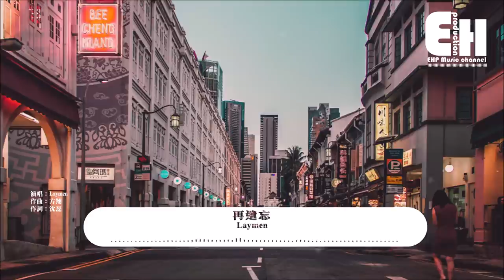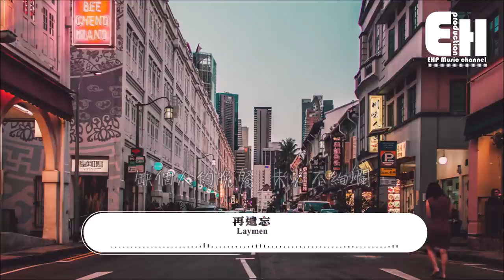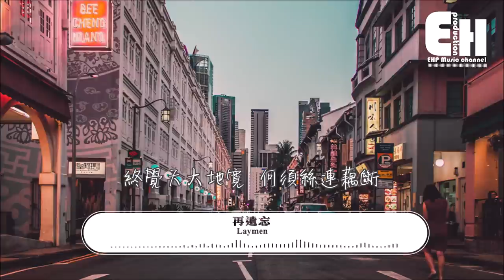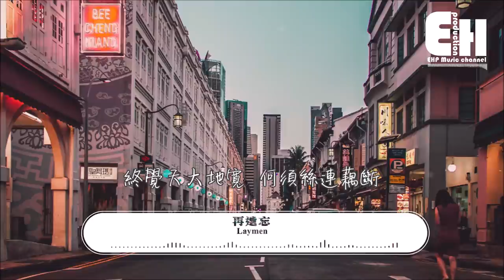Laymen - 再遺忘『那筆跡會是你的嗎？呼吸會是你的嗎？卻分不開真與假。』【動態歌詞Lyrics】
❖微信公眾號：ehpmusicchannel
❖歌詞在下面❖

演唱：Laymen
作曲：方翔
作詞：沈磊
製作人：劉凱波
監制：姚政
編曲：高劍
吉他：艾宇
Vocal錄音：班露
Mix&Mastering：馬力
錄音室：凱波音樂

街角的路牌
眼眶裡的塵埃
那些是裝在你的心裡我最真實的姿態

散落的鞋帶
末班車的站台

那
筆跡會是你的嗎
呼吸會是你的嗎
腳步會是你的嗎
卻分不開真與假

一張棄置的歌單
一聲嘶啞的呢喃
一份曾經的心安
一段亂纏

可能更快樂
舊的夢也醒來了
缺個人的晚餐
未必不絢爛

緊握住的 拉扯 換來什麼
滿天星河 閃過 不止那一顆
終覺天大地寬
何須絲連藕斷
不用記起的事情最後總會無關

街角的路牌
眼眶裡的塵埃

那
筆跡會是你的嗎
呼吸會是你的嗎
腳步會是你的嗎
卻分不開真與假

一張棄置的歌單
一聲嘶啞的呢喃
一份曾經的心安
一段亂纏

可能更快樂
舊的夢也醒來了
缺個人的晚餐
未必不絢爛

終覺天大地寬
何須絲連藕斷

滿天星河 對的顏色 也絕非那一顆
終覺天大地寬
何須絲連藕斷

❖Original Photo by Lily Banse